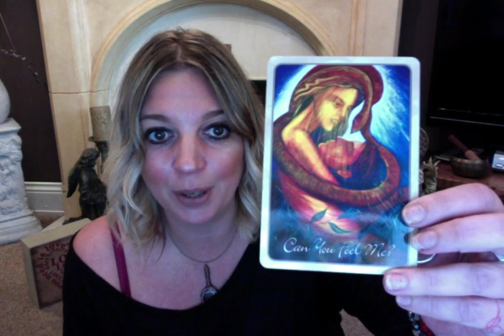ARIES OCTOBER MONTHLY PSYCHIC TAROT READING 2017:Keep the faith and embrace your feminine